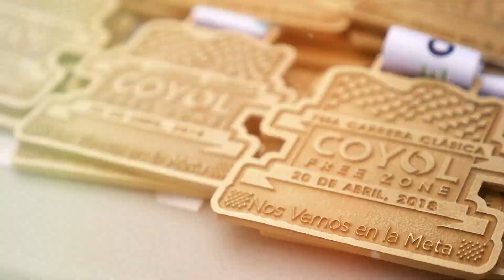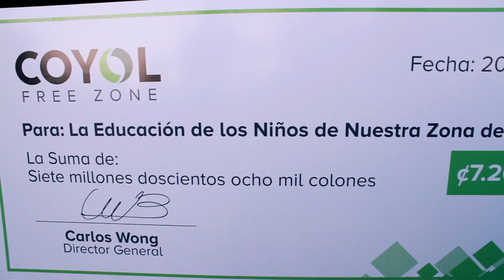Carrera Clásica Coyol 2018 - Coyol Free Zone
Take a look at the recap of the 2018 Carrera Clásica Coyol, our yearly running event.